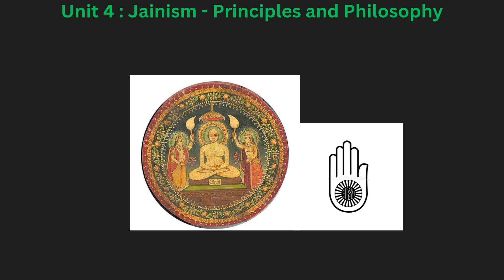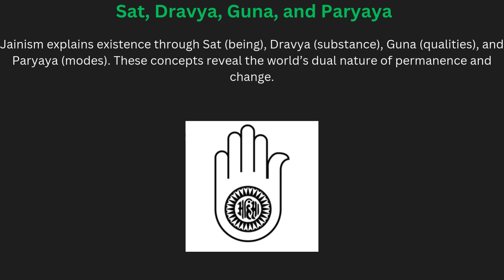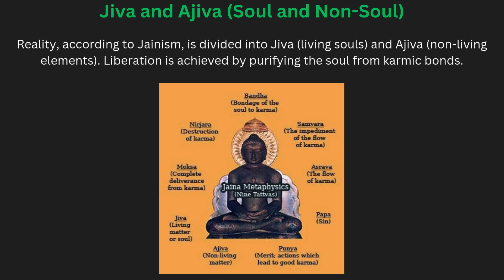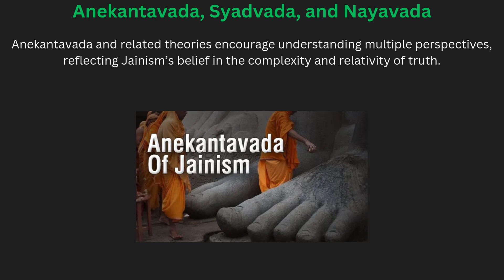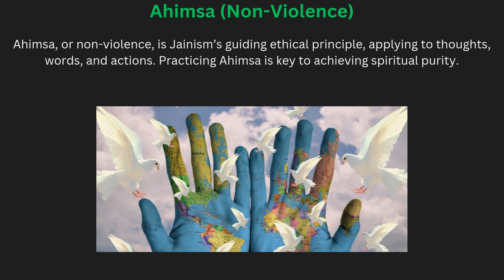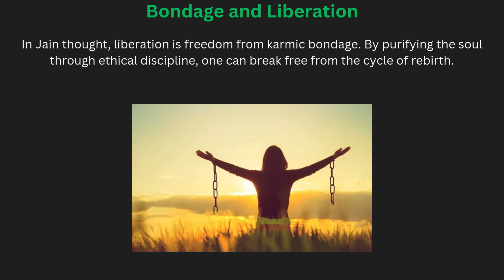Unit 4 : Jainism - Principles and Philosophy▶️Philosophical Thoughts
Chapter 4: Jainism - Principles and Philosophy
Key concepts in Jain philosophy:
Sat (existence), Dravya (substance), Guna (qualities), and Paryaya (modes)
Jiva (soul) and Ajiva (non-soul)
Anekantavada (theory of multiple viewpoints), Syadvada (theory of conditional predication), and Nayavada (theory of perspectives)
Jain ethical principles: Ahimsa (non-violence)
Concepts of bondage and liberation

Our channel is about  Computer science and Information Technology News. We cover lots of cool stuff such as Space Science News, Google, and Microsoft, Top MNC updated news, etc.

1. The Power of your Subconscious Mind
2. Network marketing book
3. Rich Dad Poor Dad
4. How to win friends and influence people
5. Business of the 21st century
6. Think and Grow Rich
7. You can win
8. Power of positive thinking / For English
9. Copy cat marketing 101
10. Questions are the answers
11. The Parable of pipeline
12. Lakshya (Goals)
13. Soch badlo zindagi badlo